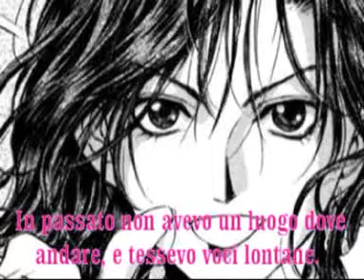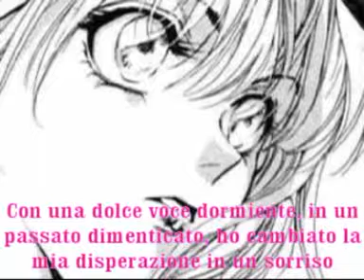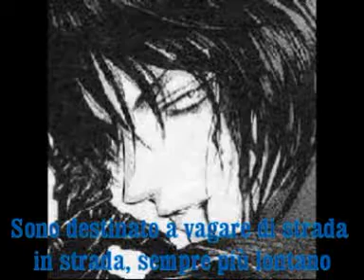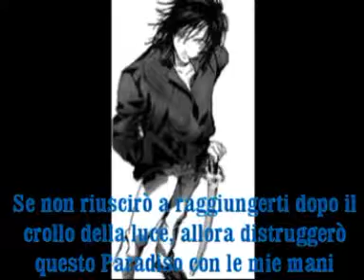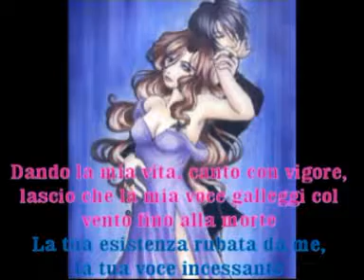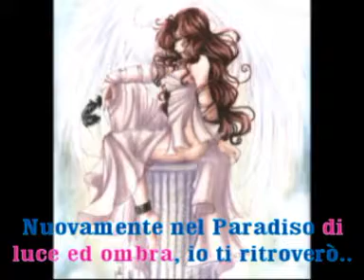moritz and valentina synchronicity translated